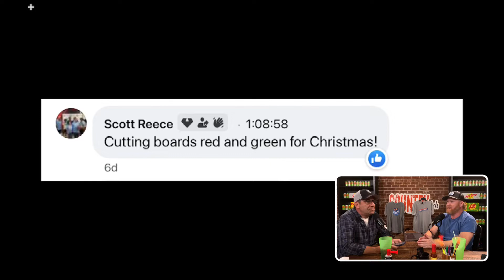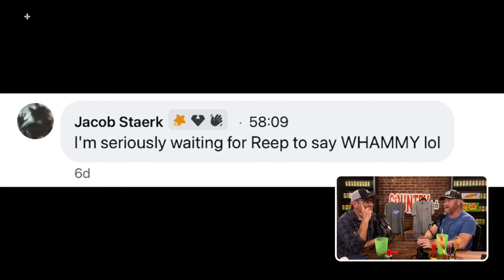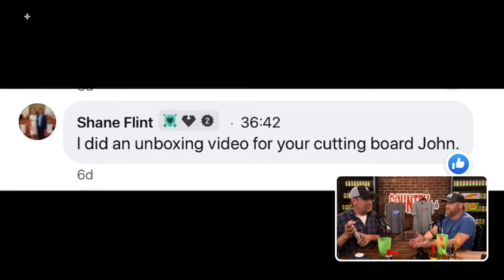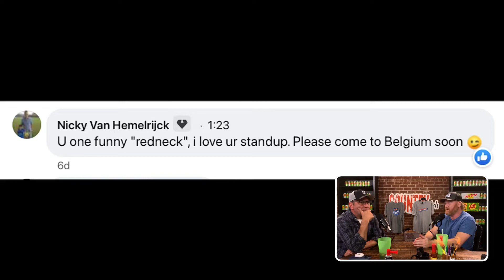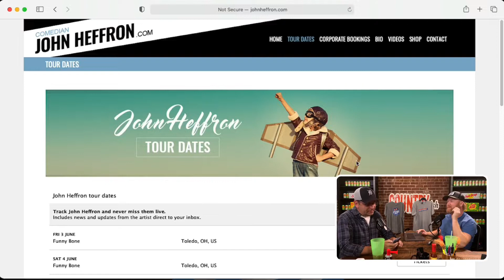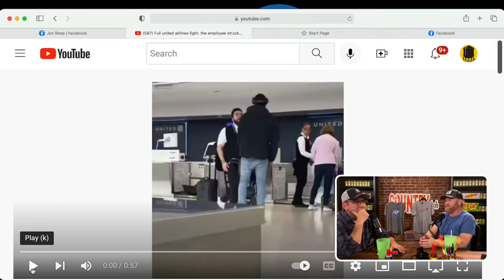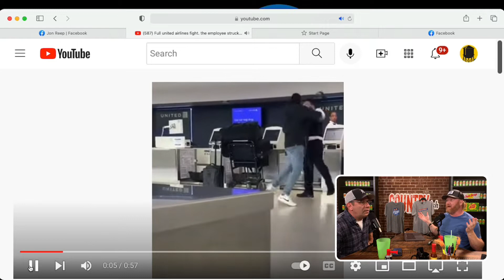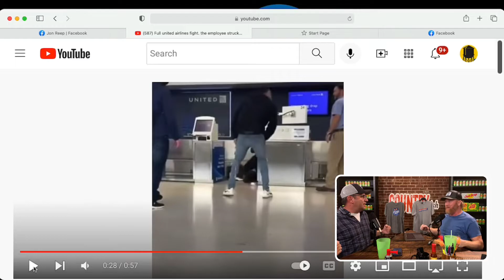Heffron's in the House - The Heffron & Reep Show (Ep. 147)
Comedian John Heffron travels to North Carolina to join comedian Jon Reep live in the studio for this episode.

Listen as John tells the story of his travels to Hickory, accompanied by the latest Whitesnake album and jarring ringtones.

The guys discuss George Carlin, monkeypox, John and Jon watch a video of a fight that broke out at a United Airlines ticket counter.

Oh, and how do YOU see Mr. Jon Reep? HEMI Guy, Last Comic Standing champion, That guy from Hickory, or from Harold & Kumar?